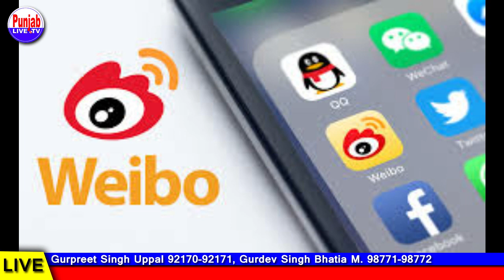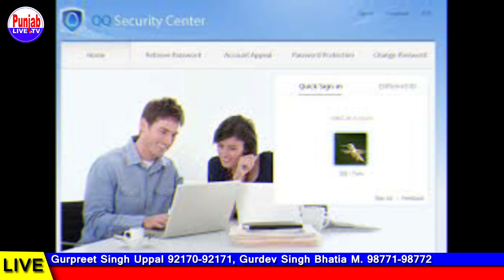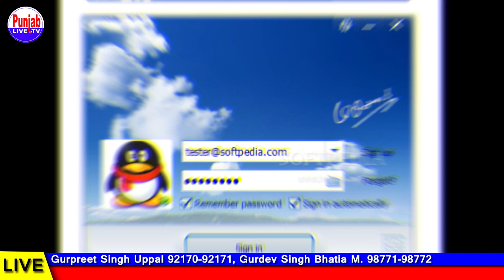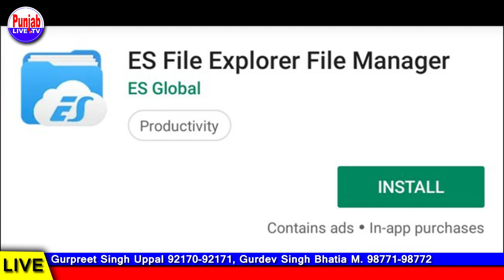The Chines apps ( including Tiktok ) banned by india to watch this video !!!!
Govt Bans 59 Chinese Apps Including TikTok As Border Tensions Simmer In Ladakh
UC browser, ShareIt jaisi apps shamil hai. Mujhe umeed hai ki aapko yeh video pasand aayegi
As tensions along the border continue, the Government of India has decided to ban Chinese apps diverting data and those with privacy issues. Government has announced a ban on 59 such Chinese apps, including Tik Tok. Government has decided to disallow the usage of these apps both in mobile and non-mobile Internet-enabled devices.
Namaskaar Dosto, yeh ek bahut acchi khabar waali video hai jaha India mein Government ne 59 apps ko ban kiya hai jaha pe mainly yeh chinese apps hai jaha pe TikTok, UC browser, ShareIt jaisi apps shamil hai. Mujhe umeed hai ki aapko yeh video pasand aayegi.
TikTok & All Chinese Apps Banned in India !
"TikTok BAN In India - Government Bans 59 Apps in India - TikTok Game Over🔥🔥🔥
"Namaskaar Dosto, yeh ek bahut acchi khabar waali video hai jaha India mein Government ne 59 apps ko ban kiya hai jaha pe mainly yeh chinese apps hai jaha pe TikTok
Full list:
1. TikTok
2. Shareit
3. Kwai
4. UC Browser
5. Baidu map
6. Shein
7.Clash of Kings
8. DU battery saver
9. Helo
10. Likee
11. YouCam makeup
12. Mi Community
13. CM Browser
14. Virus Cleaner
15. APUS Browser
16. ROMWE
17. Club Factory
18. Newsdog
19. Beauty Plus
20. WeChat
21. UC News
22. QQ Mail
23. Weibo
24. Xender
25. QQ Music
26. QQ Newsfeed
27. Bigo Live
28. SelfieCity
29. Mail Master
30. Parallel Space
31. Mi Video Call – Xiaomi
32. WeSync
33. ES File Explorer
34. Viva Video – QU Video Inc
35. Meitu
36. Vigo Video
37. New Video Status
38. DU Recorder
39. Vault- Hide
40. Cache Cleaner DU App studio
41. DU Cleaner
42. DU Browser
43. Hago Play With New Friends
44. Cam Scanner
45. Clean Master – Cheetah Mobile
46. Wonder Camera
47. Photo Wonder
48. QQ Player
49. We Meet
50. Sweet Selfie
51. Baidu Translate
52. Vmate
53. QQ International
54. QQ Security Center
55. QQ Launcher
56. U Video
57. V fly Status Video
58. Mobile Legends
59. DU Privacy
1.
2.
3.
4. UC Browser
5. Baidu map
6.
7.Clash of Kings
8. DU battery saver
9.
10.
11. YouCam makeup
12.
13.
14.
15.
16.
17.
18.
19.
20.
21.
22.
23.
24.
25.
26.
27.
28.
29.
30.
31. Mi_Video_Call – Xiaomi
32.
33.
34. Viva_Video – QU Video Inc
35.
36.
37. New_Video Status
38.
39. Vault- Hide
40. Cache_Cleaner DU App studio
41.
42.
43. Hago_Play With New Friends
44.
45. Clean_Master – Cheetah Mobile
46.
47.
48.
49.
50.
51.
52.
53.
54.
55.
56.
57.
58.
59.

Instragram  : Punjablivetv.

Thanks.